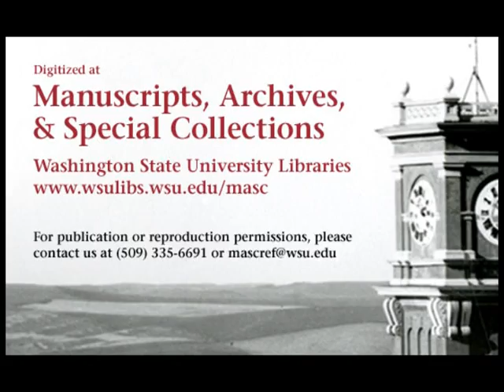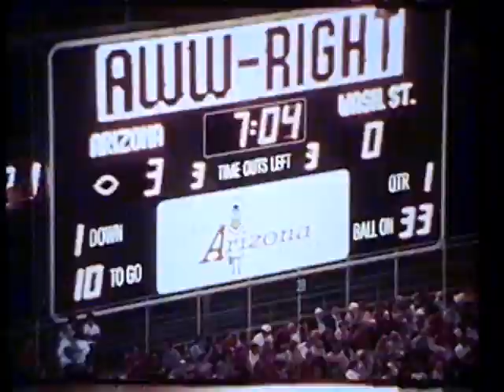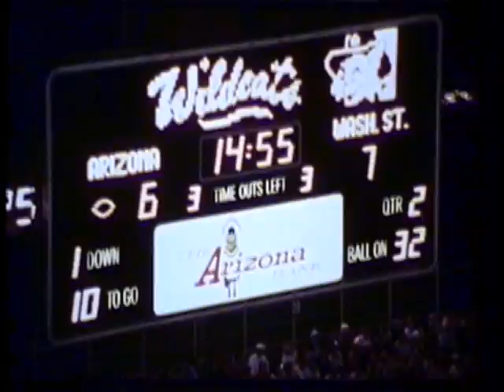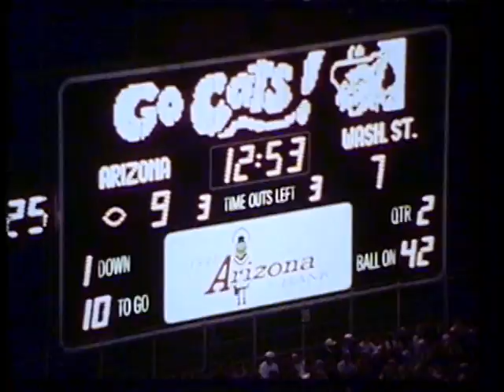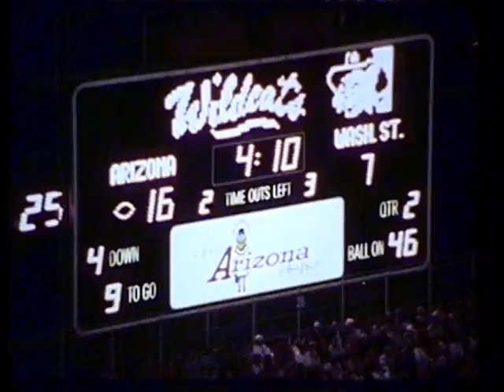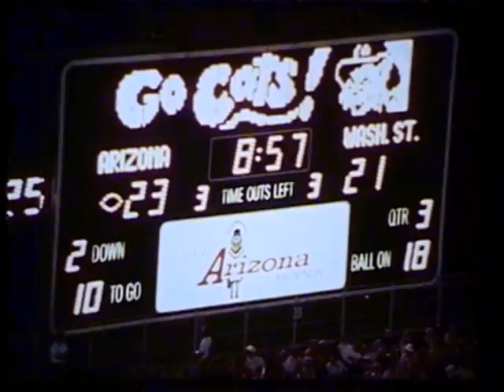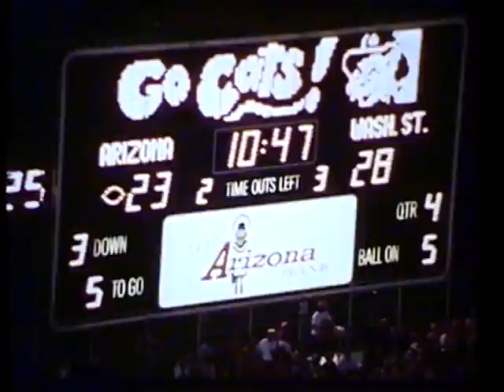Arizona vs. Washington State University, 1988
1988 Washington State University lost to the University of Arizona in this 27 minute silent black and white video. The  video is made from 4 reels of 16 mm film. The first reel shows the WSU offense in the first half, followed by 2 reels covering the defense, followed by a reel showing kicking @20:26. The final score of the game was WSU 28 UA 45.